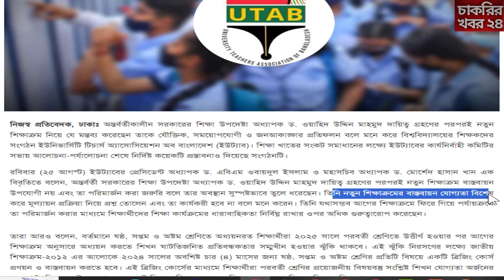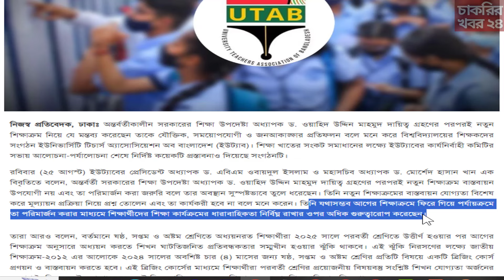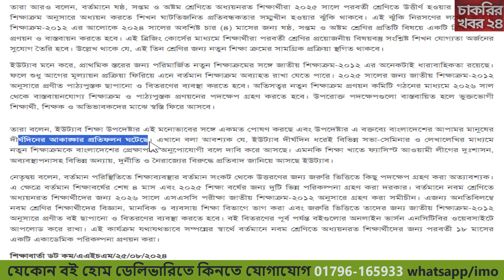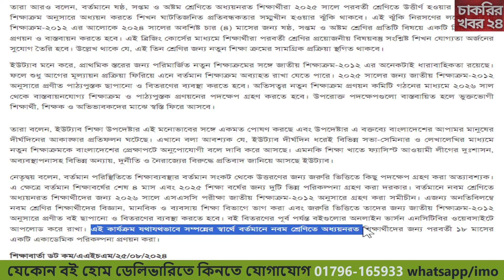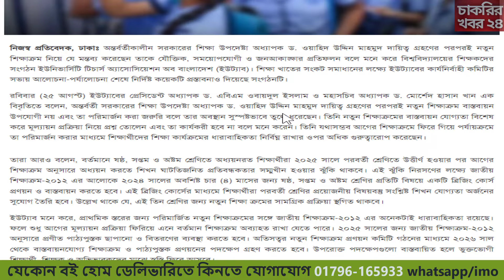নতুন শিক্ষা কারিকুলাম বাতিলসহ 🔥 অবশিষ্ট ৪ মাসের জন্য শিক্ষাক্রম ২০১২ প্রয়োগর দাবি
🔥যে কোন বই  আমাদের কাছে পাওয়া যাচ্ছে ক্যাশ অন ডেলিভারিতে ( বই হাতে পেয়ে মূল্য পরিশোধ করতে পারবেন)
বই কিনতে সরাসরি হোয়াটসঅ্যাপ করুন 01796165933।
 অথবা